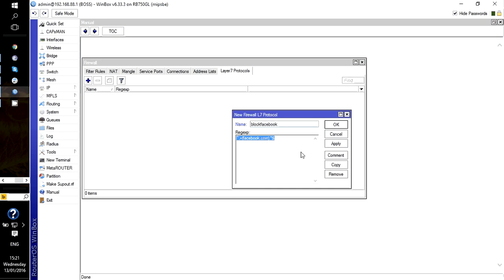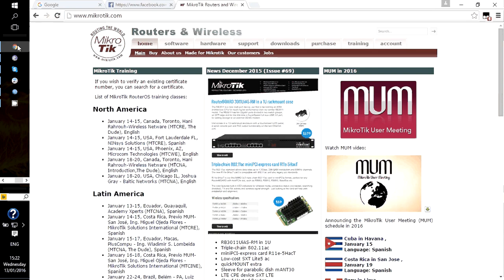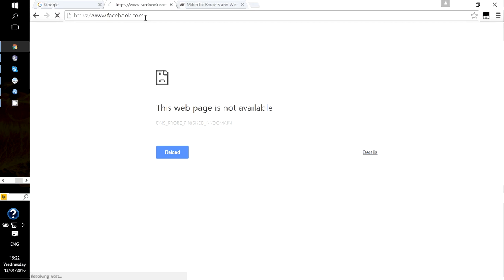Best way to block sites with Mikrotik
There are some sites you don't want staff visiting at work. Sites like facebook.com, youtube.com, twitter.com,p*rn, s3x.com, etc. This video helps you to do that easily and quickly too.